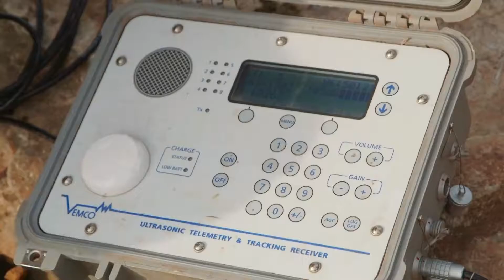Study Science and Maths at UQ